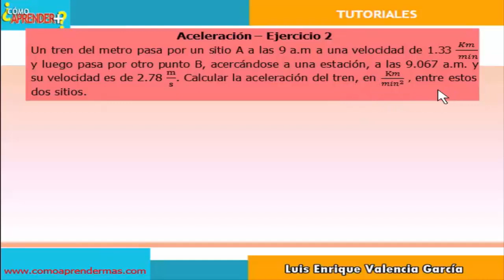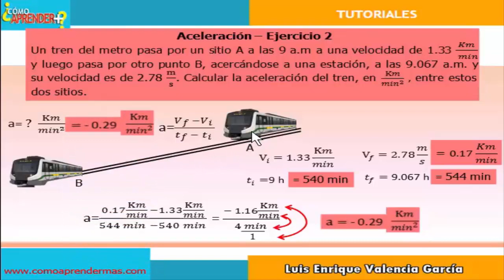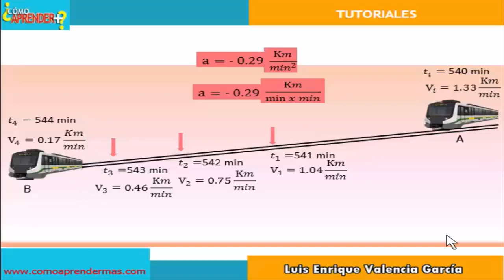ACELERACIÓN EJEMPLOS FISICA - Ejercicio 2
Se  explica el concepto de aceleración negativa  mediante la solución de un segundo ejercicio.

Movimiento rectilíneo, curvilíneo, rectilíneo-curvilíneo
Movimiento, trayectoria, desplazamiento
Mecánica, cinemática, dinámica, estática